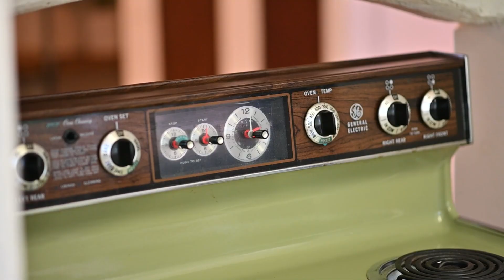432 Mount Barker Road, Bridgewater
Tamara Gertig from Harris Real Estate presents 432 Mount Barker Road, Bridgewater for sale.